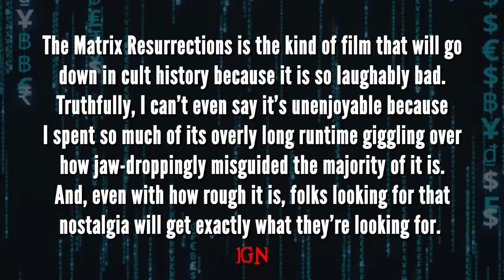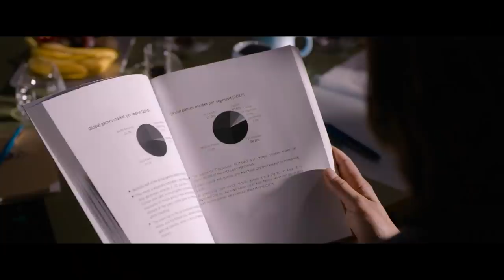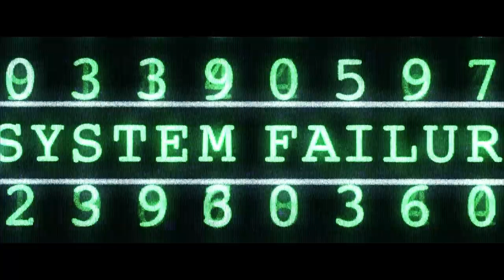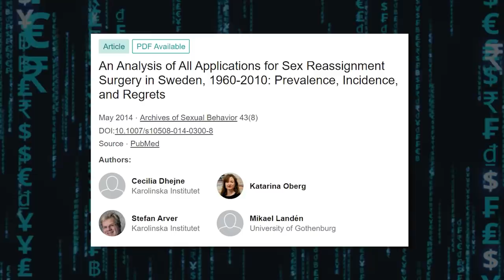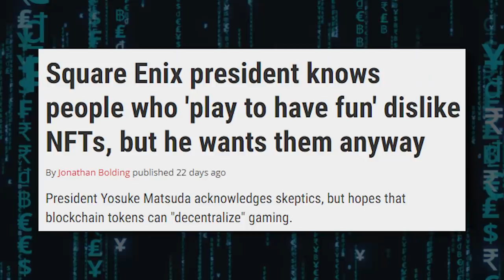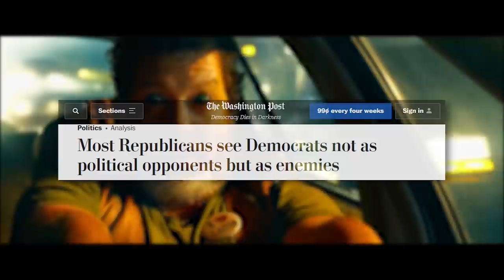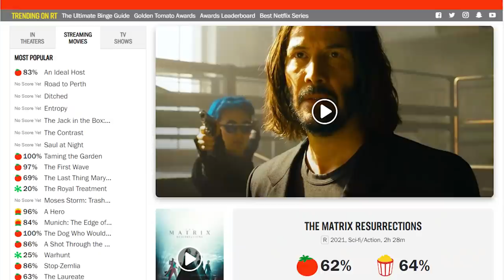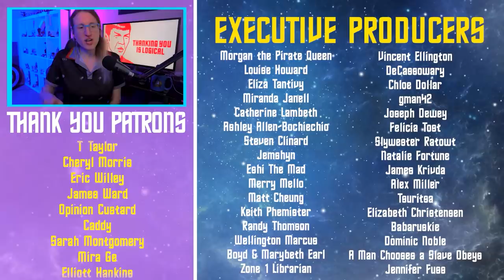Why Matrix Resurrections Is Great (& I Will Die on this Hill)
Let's see how deep the rabbit hole goes as we look at the queer anti-capitalist politics of The Matrix Resurrections (and the entire franchise).

▶"How The Matrix universalized a trans experience — and helped me accept my own"

0:00 - The Rabbit Hole
2:18 - Intro
10:00 - Ad
11:12 - Part 1: Meta
27:43 - Part 2: Reactions
51:46 - Part 3: Nostalgia
1:28:25 - Part 4: The System
1:44:22 - Part 5: System Failure
1:59:33 - Special Announcement